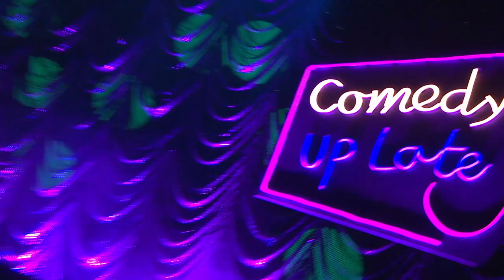Matt Stewart - Comedy Up Late 2017 (S5, E8)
MattStewart gives Coco Pops a serving. Recorded at the Melbourne International Comedy Festival's Comedy Up Late for ABC2.

More laughs?